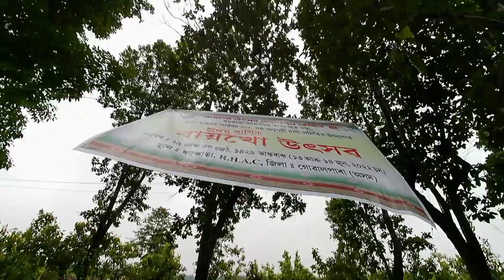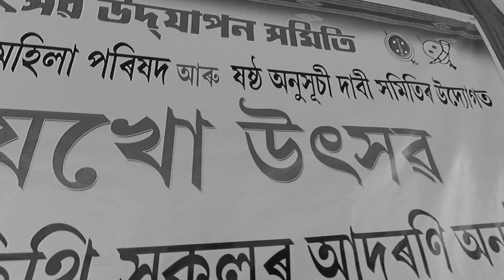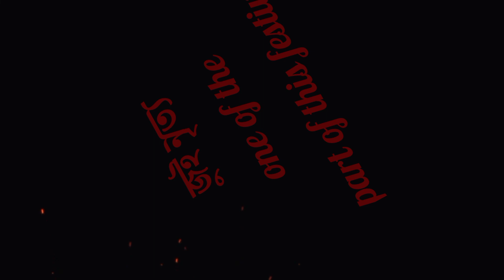Baikho festival for good harvest and rain ll Celebrate by Rabha Trib //The fire and fear less game.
Which tribe of Assam celebrate the Baikho festival?
Which tribe of Assam celebrates the Baikho festival during the spring season in order to propitiate the goddess of wealth Baikho?
what is baikho festival?
Hello friends
presenting The Baikho festival is celebrated in the state of Assam, which is called as gateway to northeast India. It is celebrated by Rabha tribes.